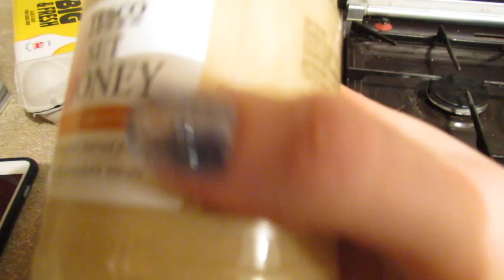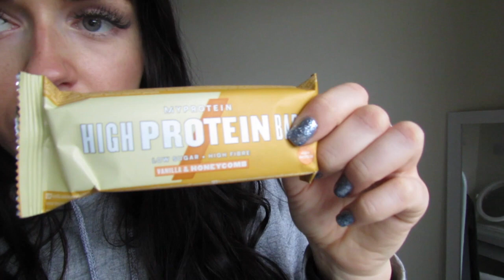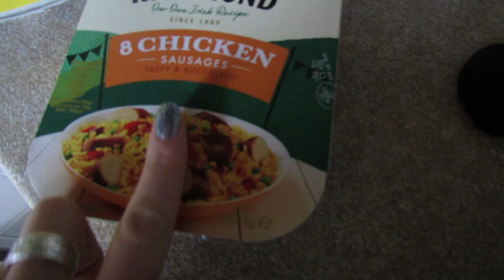What I eat in a day to LOSE WEIGHT | EASY WEIGHT LOSS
Welcome back to my channel, here is my full day of eating what im currently doing to drop body fat.. here are more full days of eating videos for more tips on weight loss...